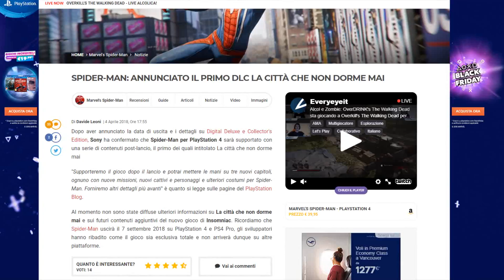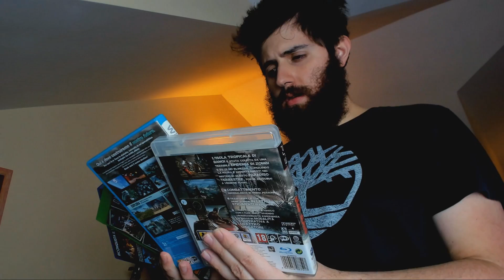Lo Spider-Man che non ti aspetti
Spider-Man e Insomniac Games s'incontrano per concretizzare l'opera supereroistica definitiva... ma sarà andato tutto per il meglio?